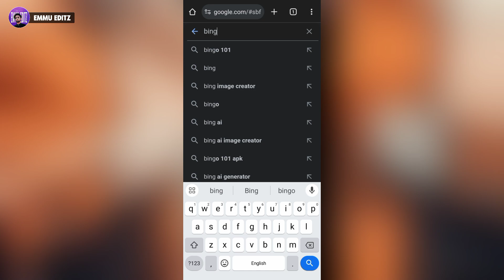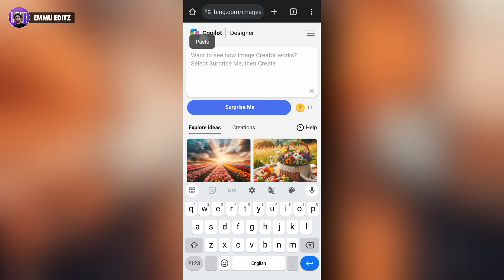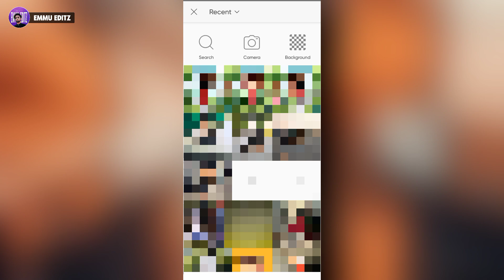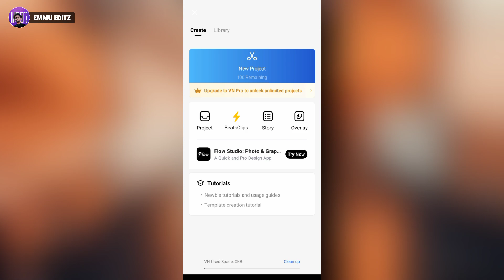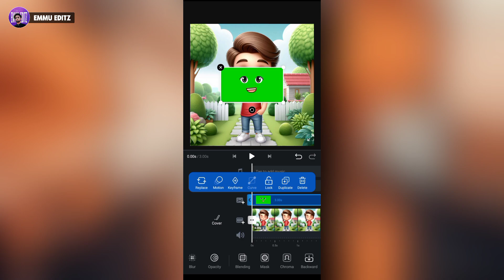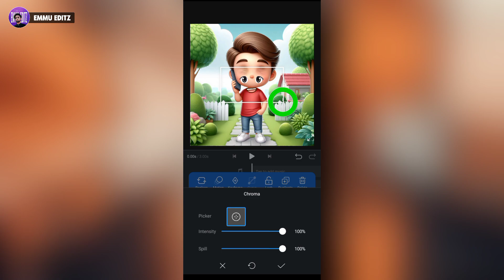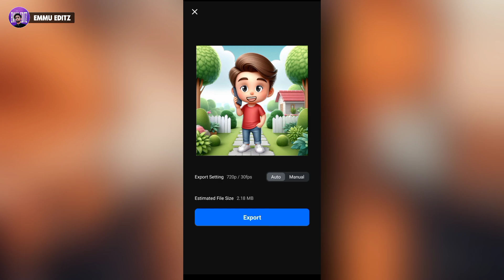How to make animation video editing kaise kare | cartoon video kaise banaye | 2D animation video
Hlo dosto aaj ki video me instagram trending 2d animation video kaise banaye aj ki video me sikhne wale hai to video ko last tak jarur dekhna. 🙏🏻

• Telegram Channel ( Sky Background 👇🏻 )
Search - ( Emmu Editz )

emmu editz
pc mobile se cartoon video kaise banaye mobile se cartoon kaise banaen
how to make animated video in mobile
how to make animation video on android
how to create animation video in mobile
how to make animated video on mobile
how to make cartoon animation video in mobile
how to make animation video in phone
how to make animation movie in mobile
how to make animated videos on android
how to create animated video in mobile
how to make animated video
how to make animated video on android

▶ Important Notice 📢